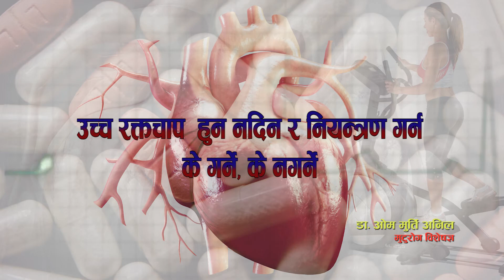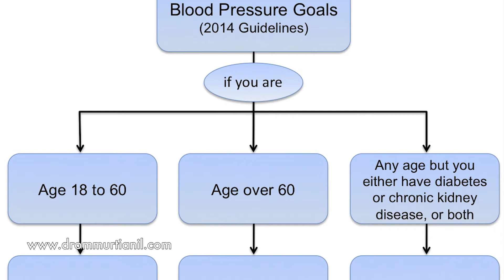रक्तचाप नियन्त्रण : Blood Pressure Management by Dr Om Murti Anil, Senior Heart Doctor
रक्तचाप नियन्त्रण : Blood Pressure Management by Dr Om Murti Anil, Senior Heart Doctor, Cardiologist, National Cardiac Centre, Basundhara